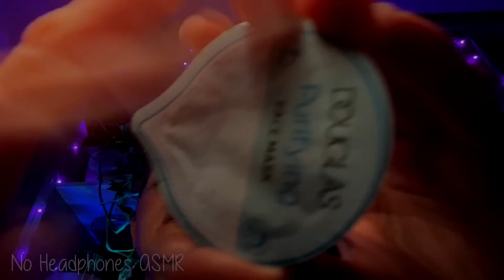Fastest & Aggressive Haircut, Spa & Dentist (asmr) 🏃💨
3 fast, aggressive and slightly chaotic ASMR role plays in one video. Get your tingles on as I cut your hair, give you a relaxing spa treatment and take care of your teeth. :)